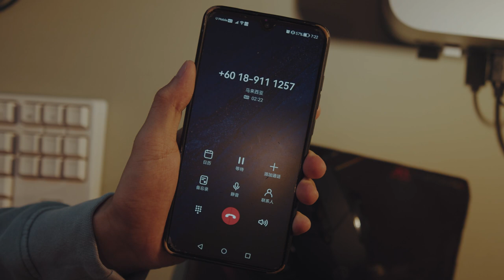劇本大綱 Scripted | Official Trailer | Alohomora Pictures | BMPCC6K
"From a scam phone call, their story unfolds. Between despair and compassion, they build an incredible bond.

Directed by Jaysen Cheong

Let's vote for their story to witness how their journey unfolds.

"劇本大綱 Scripted"

HONG LIN, EMI CHEOW

Written and Directed: Jay Sen Cheong
Producer: Felix Khu
Executive Producer: Queenie Khu
Production: Alohomora Pictures
Cinematographer: Felix Khu, Jiun Sheng
Gaffer: Jiun Sheng, John Pang
Assistant Camera: Pang Kok On
Equipment: Alohomora Pictures
Editor: Jay Sen Cheong, Felix Khu
Composer: Yi Fei Li
Musicians: Yi Fei Li
Color Producer: Felix Khu
Talent Management: Hanxin Pictures, Lai Keng
EXTRA - Jeff, Lee Hui Yi, Jack Ng, Filson Tang, Edward Fah, Ah Meng, Vick Wu

About ALO.PROJECTOR

Alo.Projector is an independent film distributor and cinema that showcases a diverse range of innovative and thought-provoking films. Our focus is on bringing audiences the best in independent cinema, from critically acclaimed features to groundbreaking documentaries.
As a distributor, we are committed to discovering and nurturing new and diverse voices in the film industry. We work with independent filmmakers to help them bring their stories to audiences around the world, through digital and physical distribution channels.

As a cinema, Alo.Projector offers an immersive and intimate movie-going experience, with state-of-the-art sound and projection technology, comfortable seating, and a welcoming atmosphere. We are committed to creating a space where film lovers can gather, connect, and engage with the best in independent cinema.

So whether you're a cinephile or simply love great storytelling, we invite you to join us at Alo.Projector. Discover new perspectives, challenge your assumptions, and be moved by the magic of independent cinema.